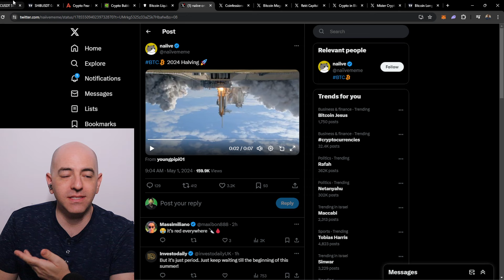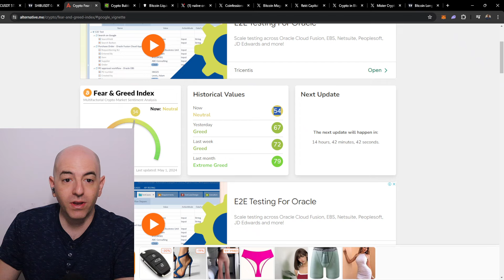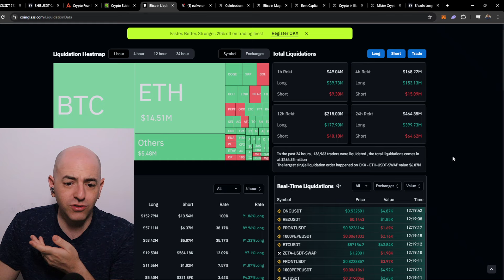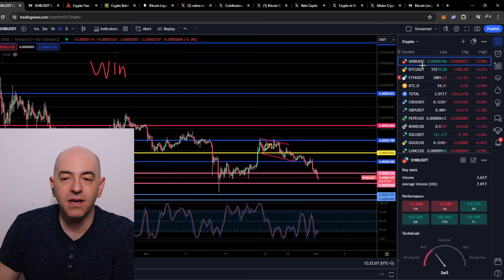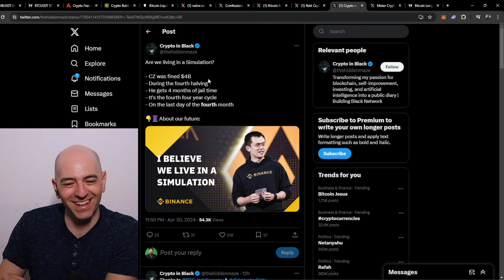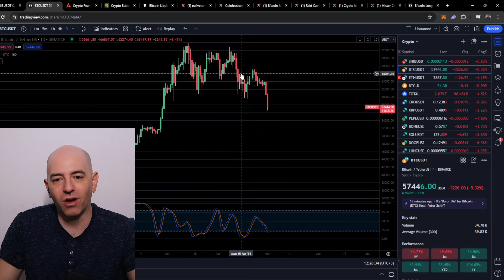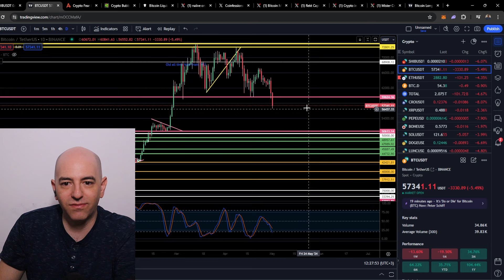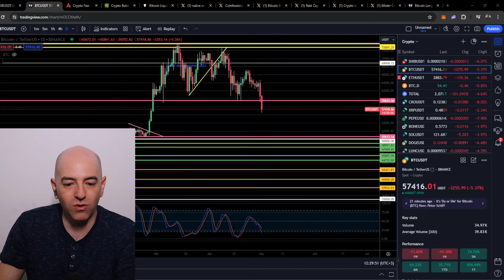TIME SENSATIVE! Why Crypto Just Crashed?! (Bitcoin, Shiba Inu)